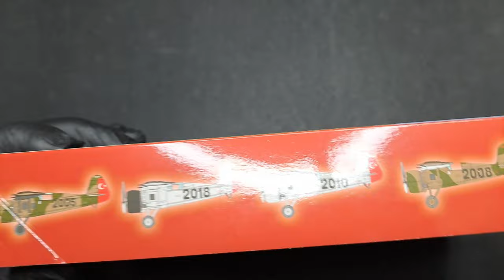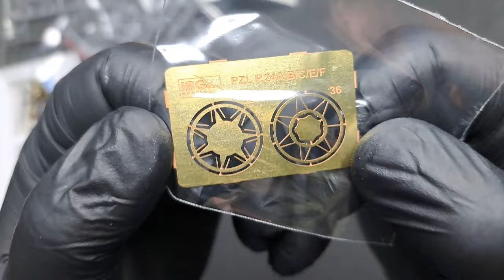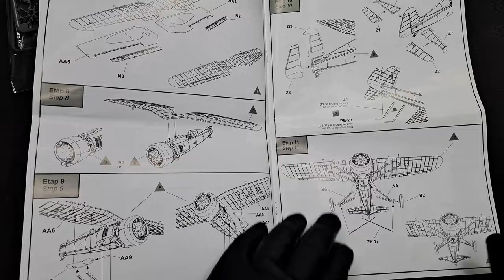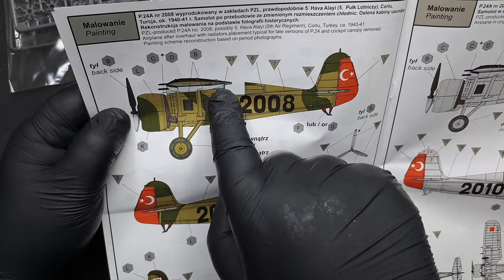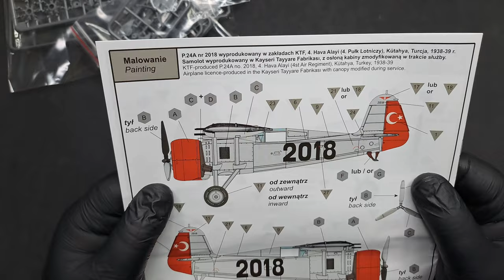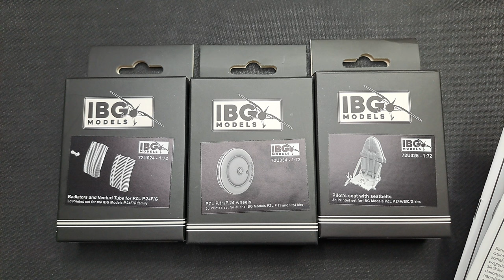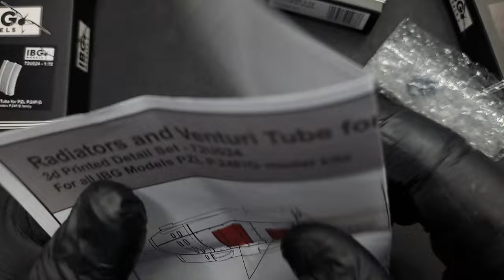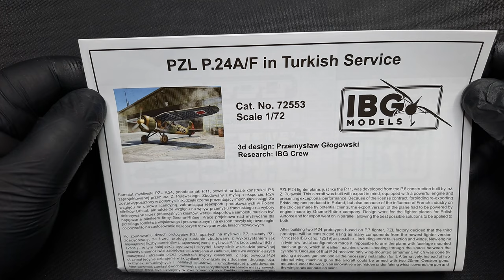Unboxing 279 - Review - PZL P.24A/F Turkish Service - IBG 72553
Unboxing czyli co znajdziemy w pudełku z modelem samolotu myśliwskiego polskie konstrukcji PZL P.24 w wersjach A/F w skali 1/72 od firmy IBG Models (Polska).